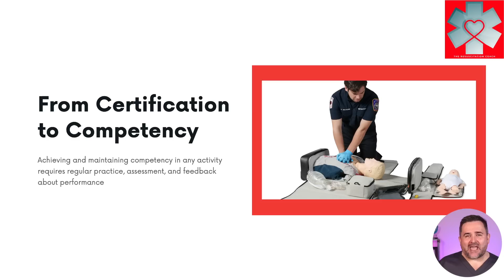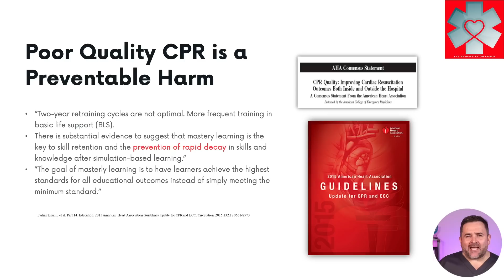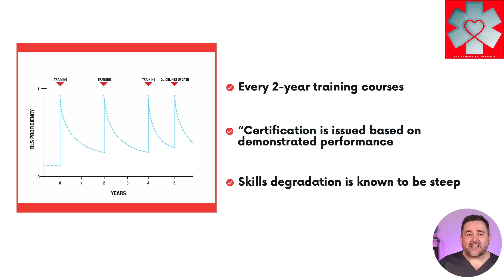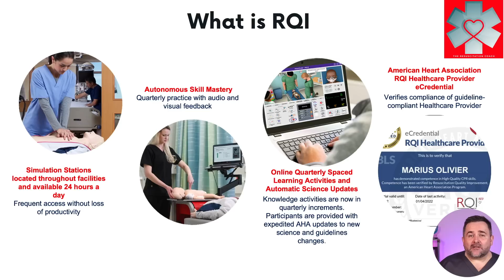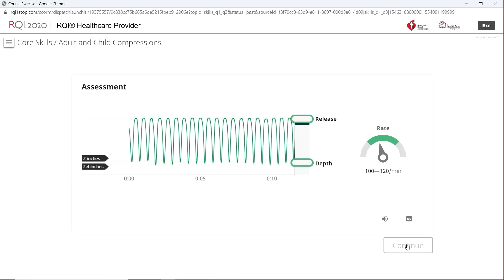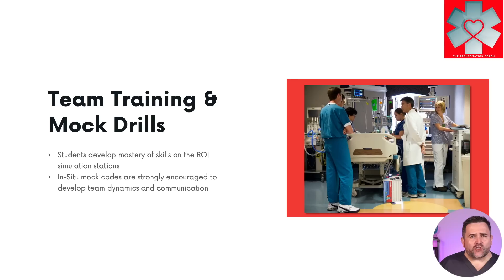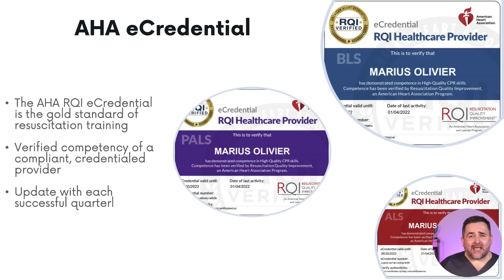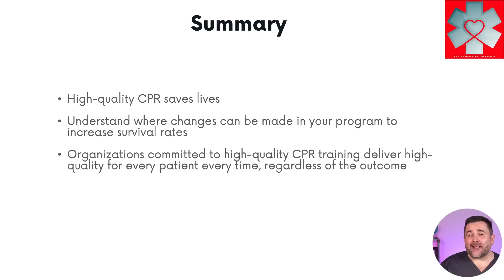Resuscitation Quality Improvement Program | RQI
In this video, we discuss the Resuscitation Quality Improvement Program (RQI) from RQI Partners.

The Resuscitation Quality Improvement (RQI) program utilizes the latest science
 and educational technology to deliver a
 comprehensive learning system to address
 the problem of Rapid CPR COGNITIVE and SKILLS decay using the low dose high frequency CPR training. Instead of attending CPR courses
 every two years, learners verify competence
once per quarter within the hospital
 setting, in order to achieve and maintain skills mastery in high-quality CPR.
 RQI programs are anchored in the American
 Heart Association’s (AHA) science, driven by
 the technology of Laerdal Medical, and
 empowered to improve patient outcomes.

This video will cover:
✅  0:30 From Certification to Competency
✅  1:11  Latest Cardiac Arrest Statistics
✅  1:41  Poor Quality CPR is a Preventable Harm
✅  2:30  Old AHA Training Strategy
✅  3:50  What is RQI
✅  5:08  RQI Overview Videos
✅  6:13  RQI Coaching & Feedback
✅  7:30  Evolution in the Quality of Resuscitation Training
✅  7:50  Team Training & Mock Drills
✅  8:03  Maintenance of Competency
✅  8:34 AHA RQI eCredential
✅  9:05 RQI 1Stop
✅  9:44 RQI Trifecta
✅ 10:06 Summary

resuscitation qi
rqi partners
rqi
laerdal medical
resuscitation quality improvement program
resuscitation quality improvement